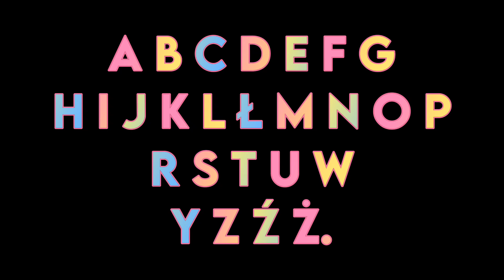Polish Alphabet Song